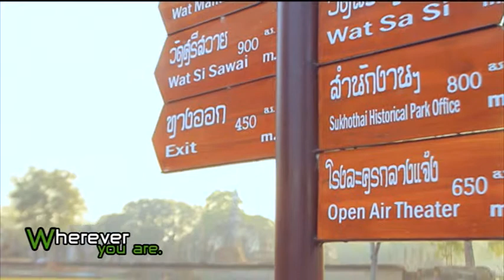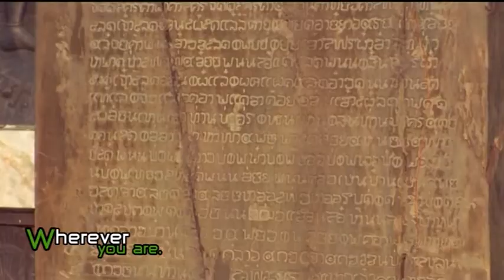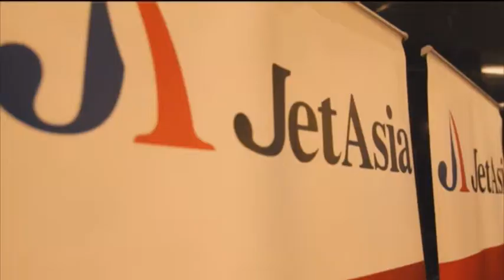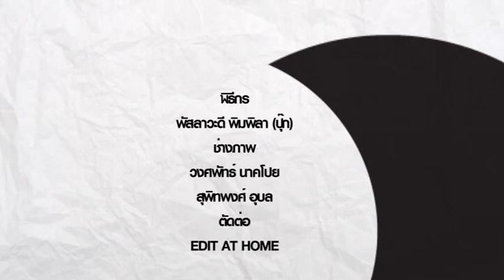Wherever you are THAI 009#3